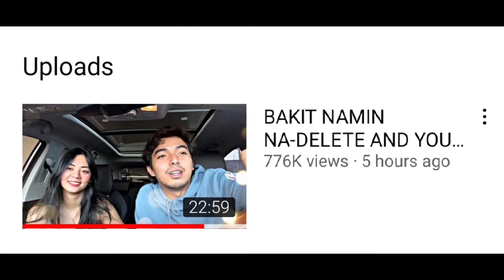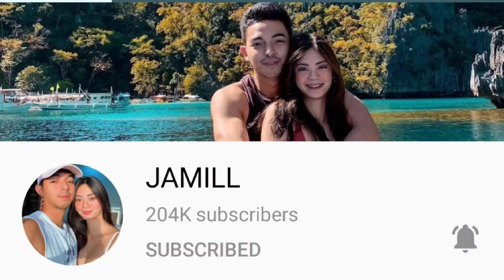JAMILL MAY BAGONG YOUTUBE CHANNEL NA! | TUNAY NA DAHILAN NG PAGPAPALIT NG CHANNEL IBINAHAGI